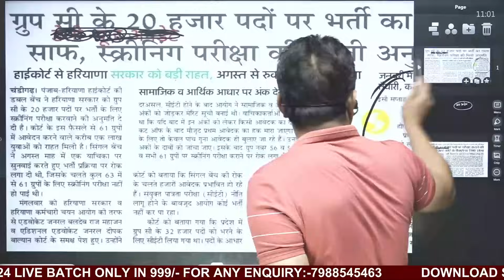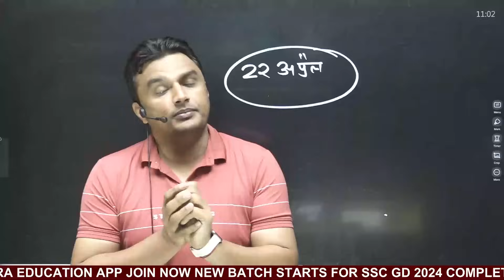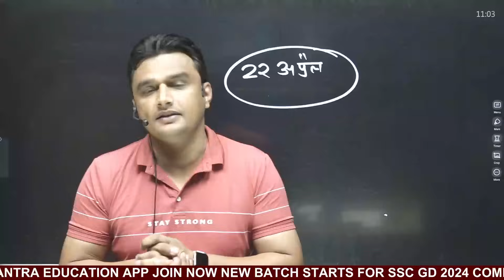hssc group c 61 group exam date news and group d result update ? | by Sunil Boora Sir